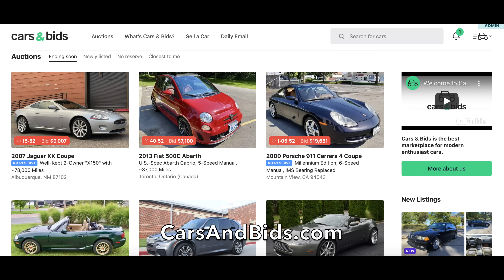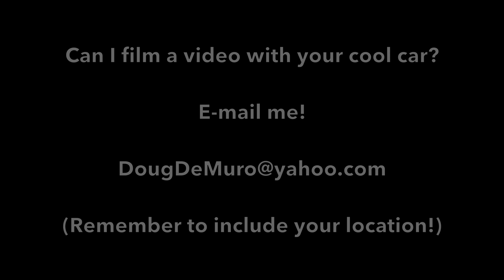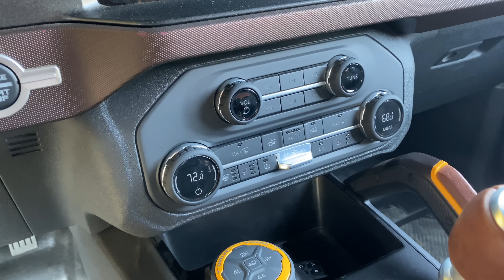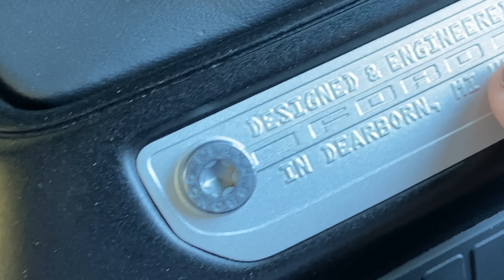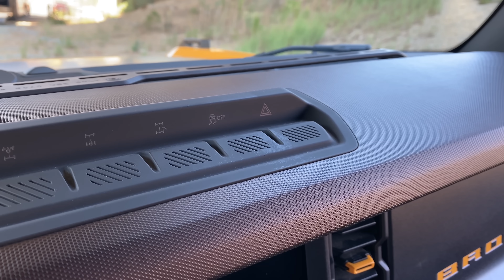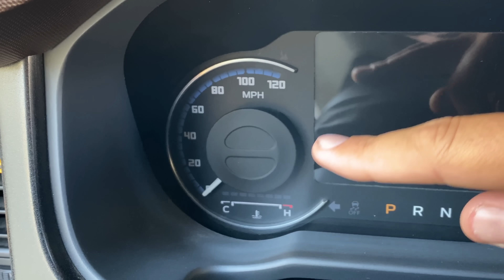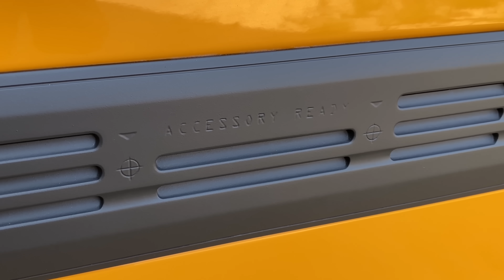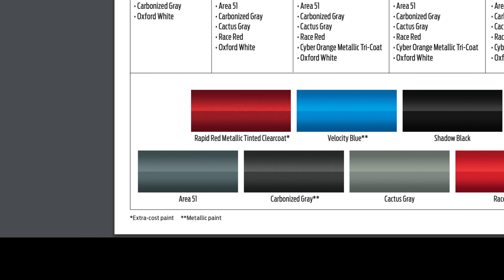Here’s a Thorough Tour of the New 2021 Ford Bronco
The new Ford Bronco is the hottest new car -- and today, I'm giving you a thorough tour of the new Ford Bronco. Here's my review of the new Bronco's quirks and features, and I'll show you the new 2021 Bronco inside and out.

WEBSITE & MERCH!